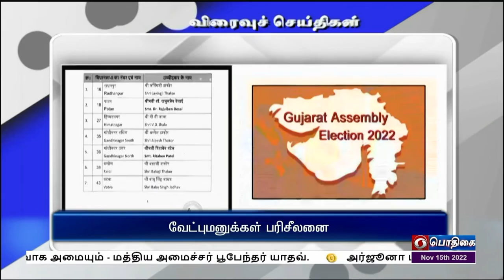பொதிகை காலை 8.00 மணி விரைவுச் செய்திகள் [15.11.2022]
1) வேட்புமனுக்கள் பரிசீலனை

2) யு ஜி சி அறிவுறுத்தல்

3) கவ்ரவ் த்வேதி நியமனம்

4) ஐ எஸ் ஓ தரச்சான்றிதழ் பயிற்சி